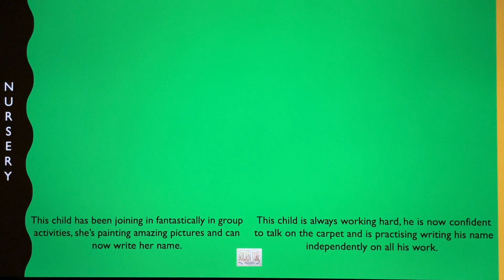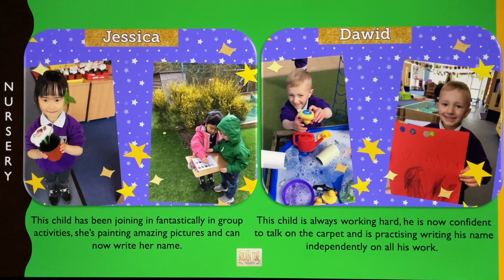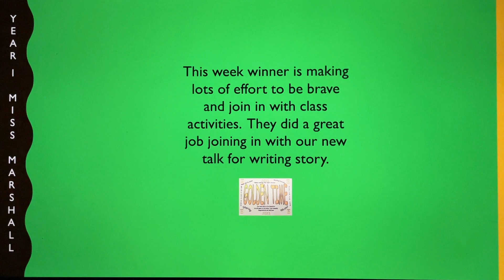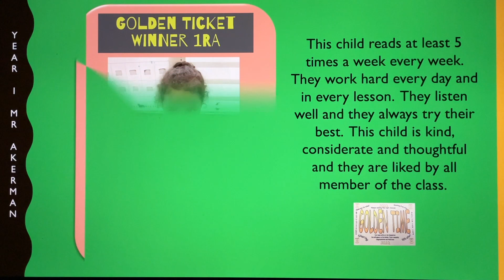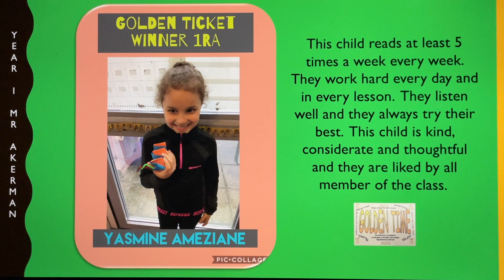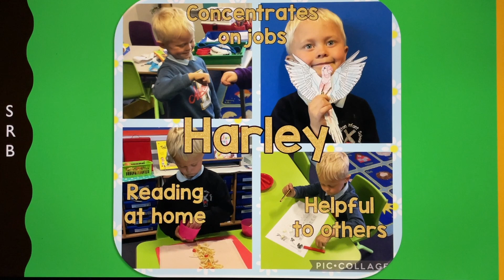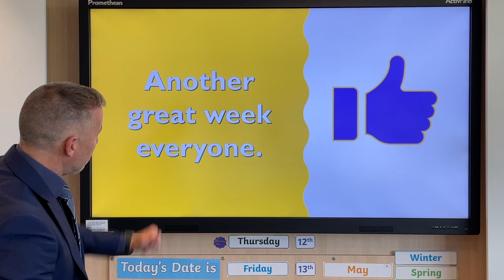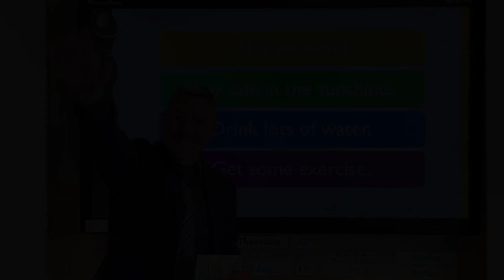GTA Nursery, Reception, Yr 1, 2 & SRB Friday 13th May 2022